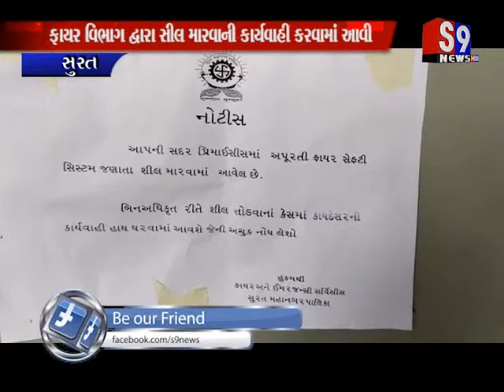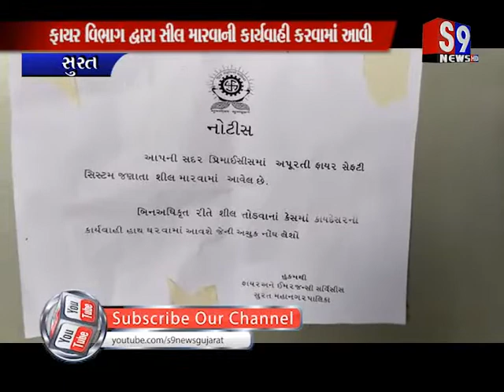Surat : ફાયર વિભાગ દ્વારા સીલ મારવાની કાર્યવાહી કરવામાં આવી